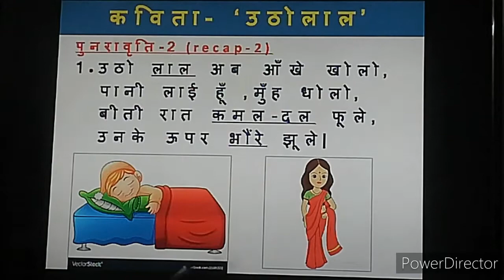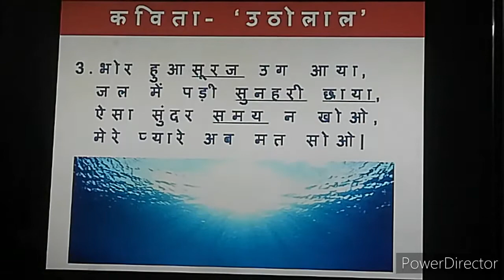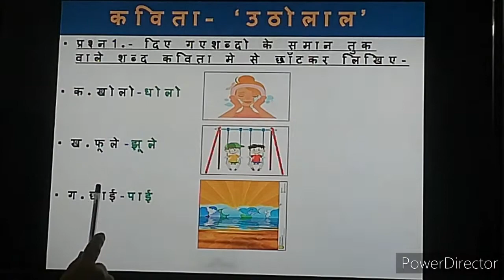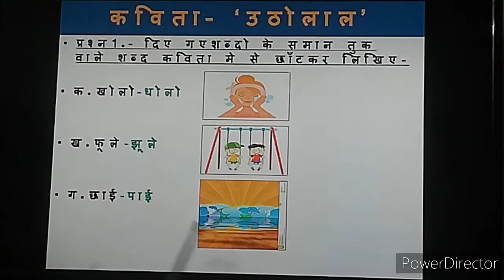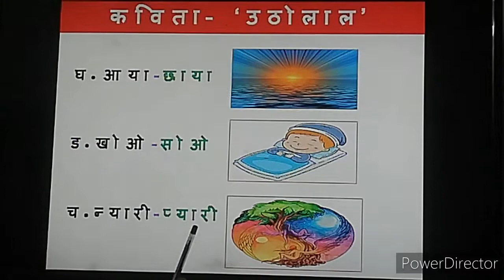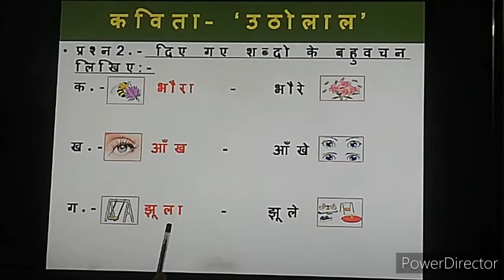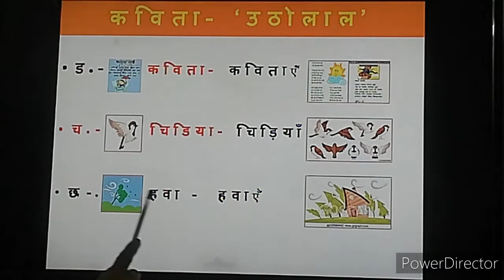L1Contd 2Hindi (Class3)